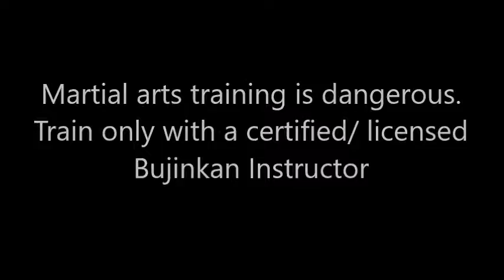Bujinkan Butoku dojo training # 578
Footage from the Bujinkan Butoku Dojo in Fremont CA . Our dojo is under Shihan/15th Dan  Michael Simien who runs the Bujinkan Butoku Dojo in Sao Paulo Brazil.